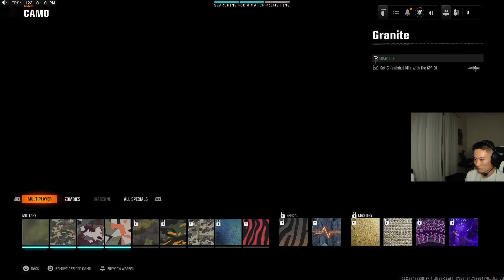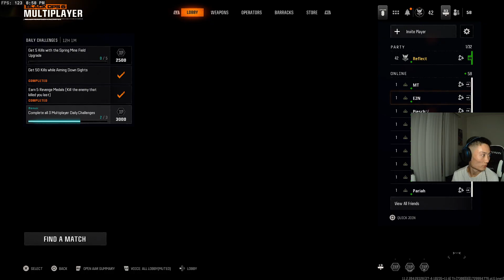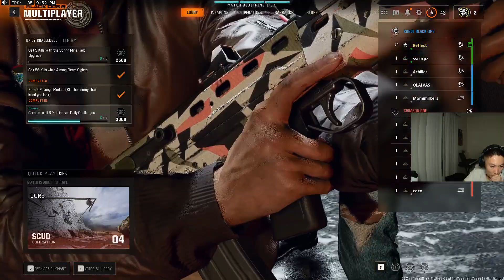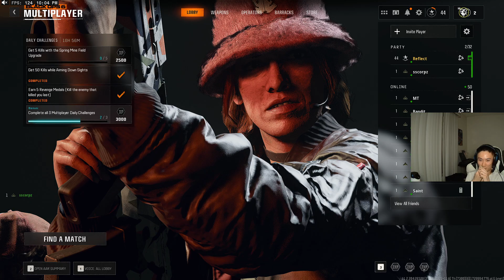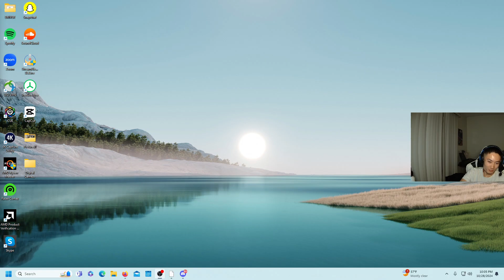BO6!!! Road to Dark Matter (Drops Enabled)